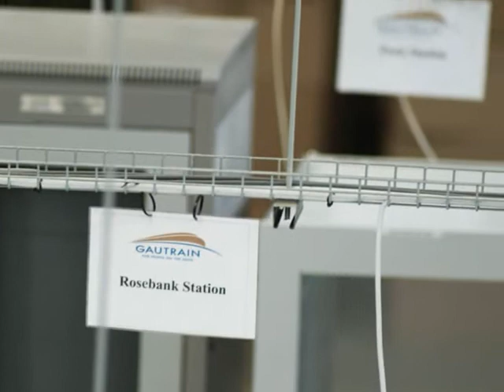Gautrain Communication Staging Facility - 20 March 2009